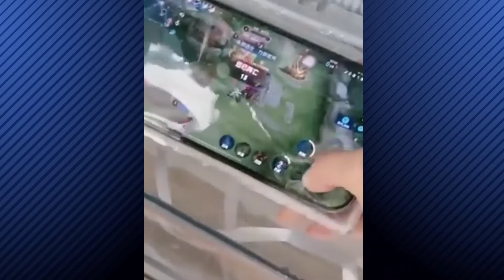New Funny video 2022 😂 cutest people Doing Things 😾😍@Vinesbestfun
New Funny video 2022 😂 cutest people Doing Tings 😾😍

न्यू फनी वीडियो 2022 😂 सबसे प्यारे लोग काम कर रहे हैं 😾😍